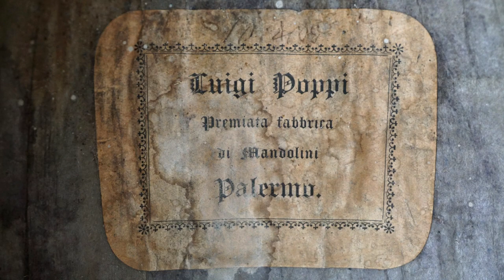Liuto Cantabile - Luigi Poppi Palermo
Liuto Cantabile, also known as Liuto Moderno is an instrument from mandolin family tuned an octave lower than mandola with added high E string. As it was rather uncommon instrument interpretation of scale size varied greatly between luthiers and everyone made their own version of Liuto.